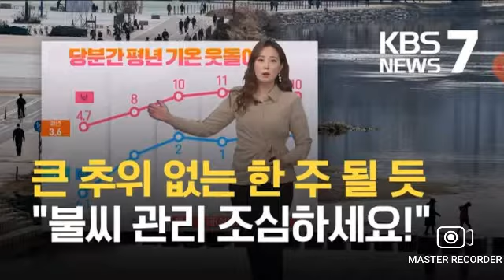GMA And GTV Commercial break TVC Full Commercial break Diatabs unilab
After mobizen next Master Recorder in 2022 of year before election 2022 Last June 2021

Funniest Moments😂😂😂